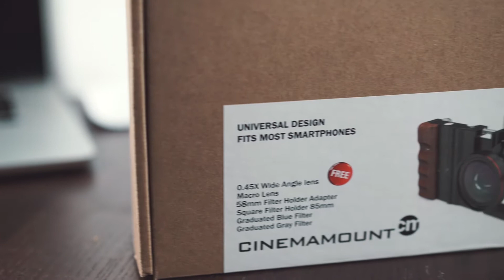Review | Cinema Mount - Universales Rig für Smartphonekameras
Das Cinema Mount Universal Smartphone Kamera Rig ist ein äußerst vielseitiges Kamera Rig System. Es macht aus nahezu jedem Smartphone eine ultimative Videokamera.

Mit den beiden mitgelieferten, in Metallgehäusen gefassten Objektiven und dem weiteren Zubehör vergrößert das Cinema Mount Kamera Rig filmisches (und fotografisches) Einsatzspektrum beträchtlich.

→ Cinema Mount

Ich freu mich auf Feedback durch Daumen und Kommentare.